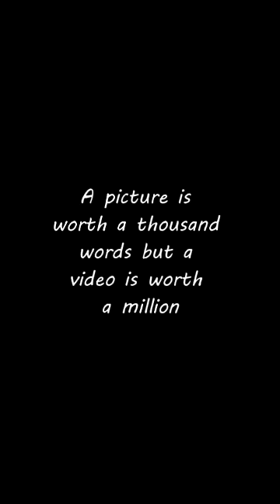Last Lecture by Ambria Marshall / Mrs. Jones